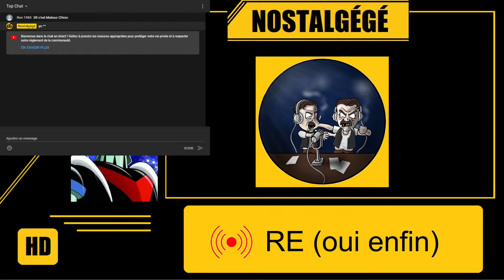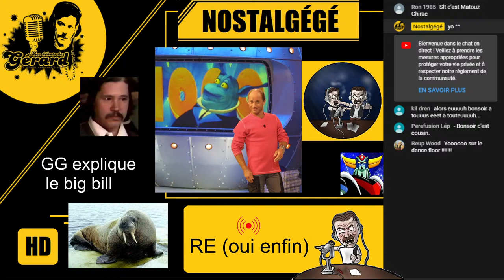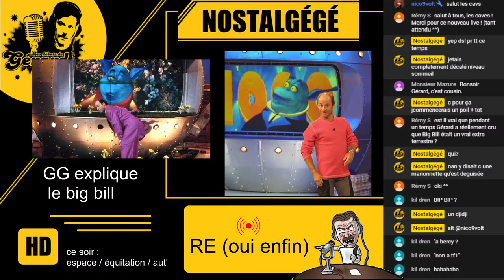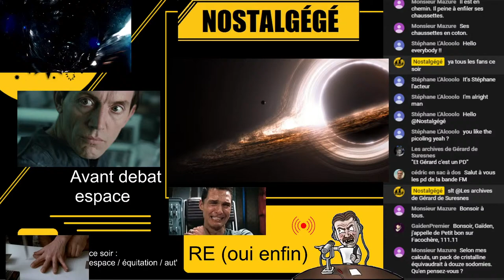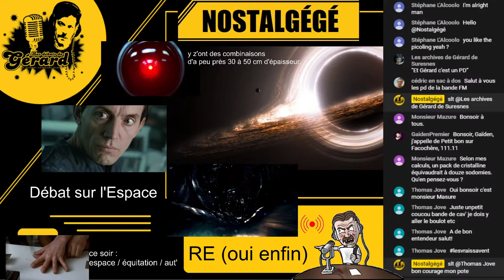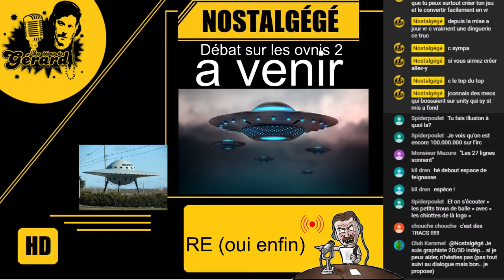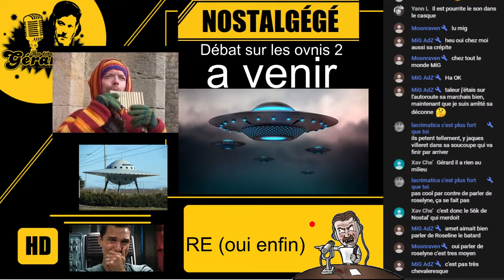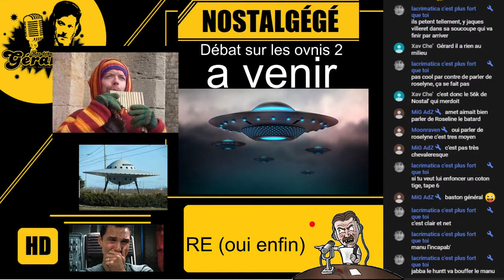Nostalgégé LIVE retour (oui enfin) ESPACE et aut'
ON EST EN LIVE RAMNEZ VOUS, mais on reprendra demain ou après-demain

JVAIS RETENTER UN LIVE VERS 22H